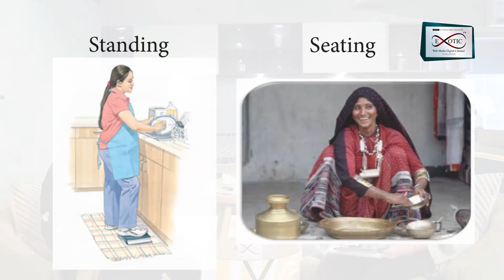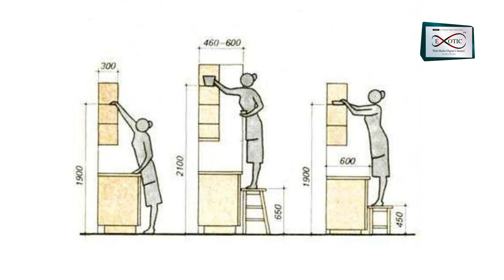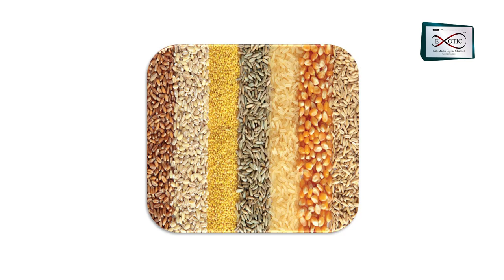KALAY KITCHEN SERIES EPISODE 3 WITH PRITI SINGHANIA INTERIOR DESIGNER HOST BY YAMINI SUKHDIYA